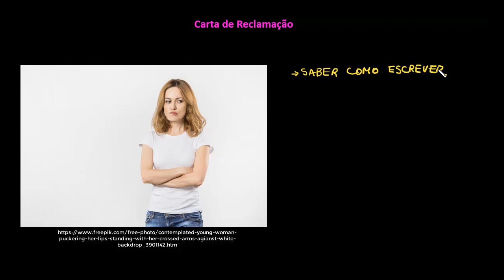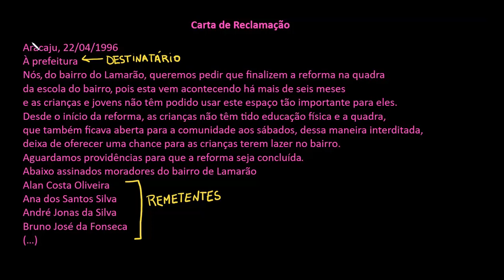Carta de reclamação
Nesta videoaula, apresentamos as cartas de reclamação. Abordamos o objetivo, o conteúdo e a estrutura desse tipo de texto.